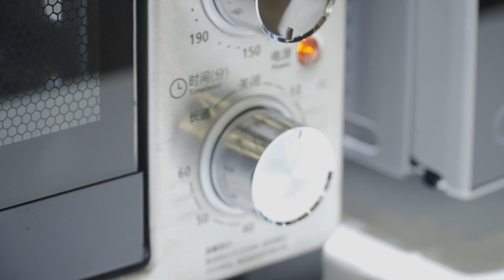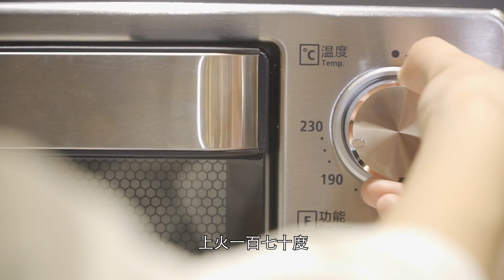鸡蛋清有妙用！拿来做芝麻薄脆，做法简单，酥脆还掉渣！【爱烘焙的烤拉姐姐】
哈喽，我是烤拉姐姐，今天教大家做芝麻薄脆饼干，是用鸡蛋清做的，做法很简单，而且酥脆掉渣，喜欢的赶紧动手做起来吧~
哈喽大家好，我是爱烘焙的烤拉姐姐
分享我的烘焙经验和食谱
厨房小白也可以制作出成功的美食。
食物不僅是生活的必需品，還是生活的準備。
芝麻薄脆 饼干的做法 爱烘焙的烤拉姐姐 "视频制作过程中，我们特别强调了对动物参与者的保护和福祉，绝无涉及虐待行为。"